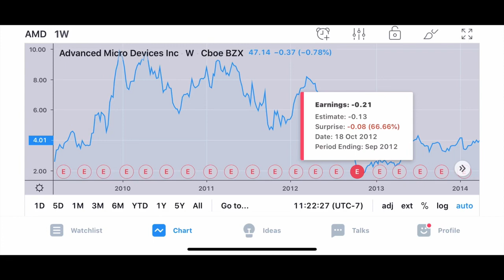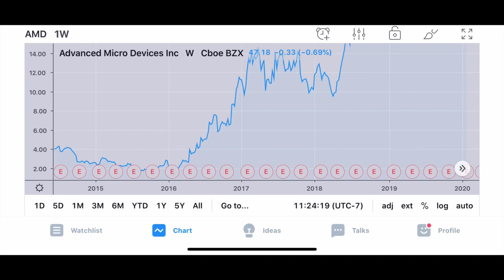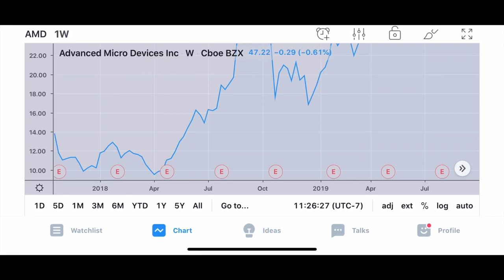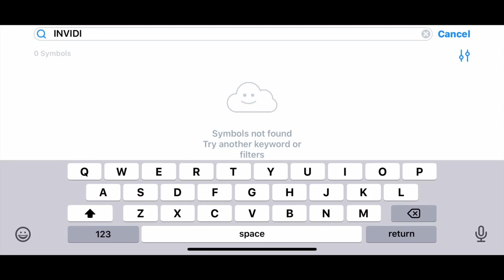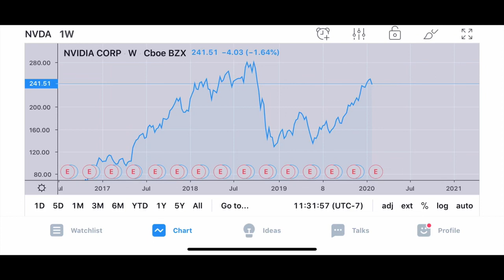How I Use Fundamentals and Technical Analysis to Pick Winning Stocks